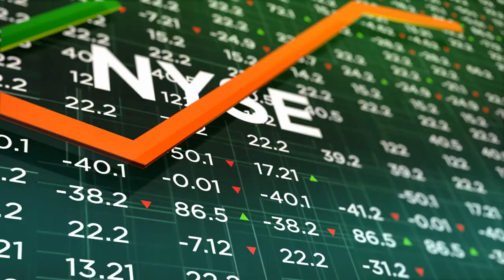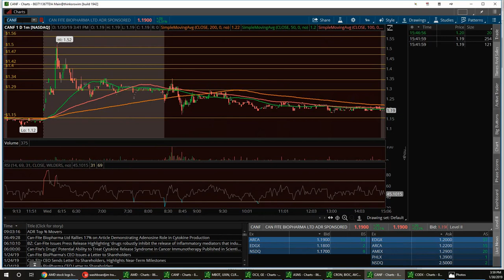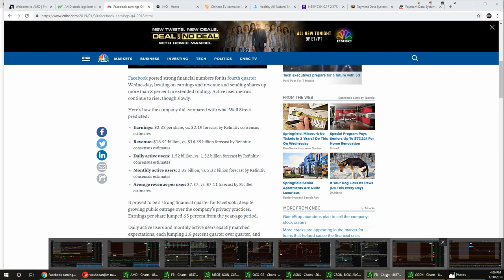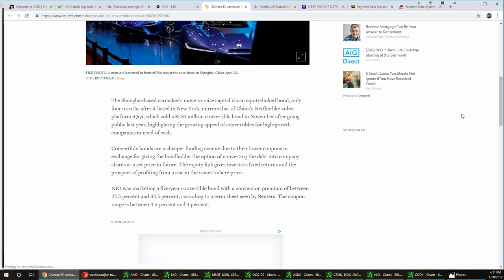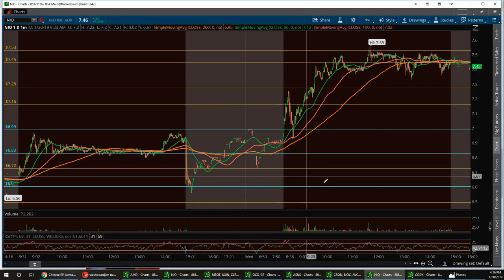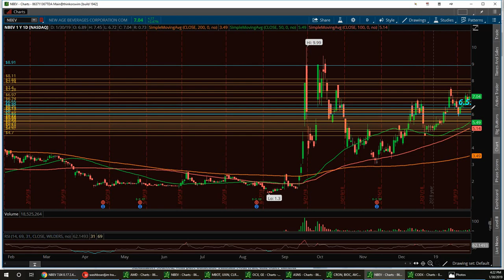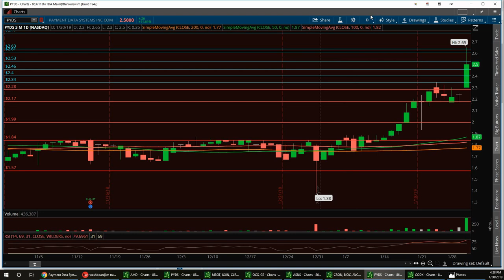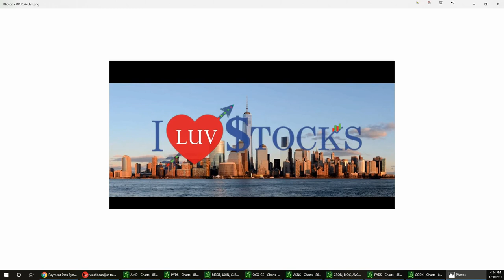Vegas & Jim Wall Street Report AMD FB NIO NBEV & BONUS PLAY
channel